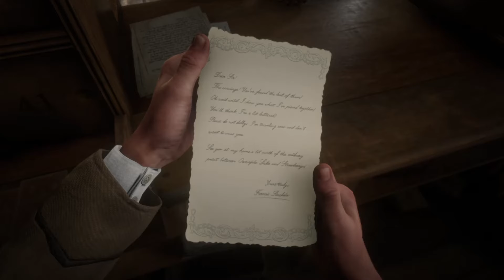RDR 2 Все 10 НАСКАЛЬНЫХ РИСУНКОВ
★ Добро пожаловать на канал Стича, который посвящен игровой серии Grand Theft Auto.

В Red Dead Redemption 2 есть любопытное дополнительное задание - "Геология для начинающих". Фрэнсис Синклер попросит вас отыскать 10 наскальных изображений, разбросанных по окрестным горам. Никакой дополнительной информации он не предоставит, поэтому заметить рисунки на склонах будет особенно трудно.

Red Dead Redemption 2 Все 10 НАСКАЛЬНЫХ РИСУНКОВ